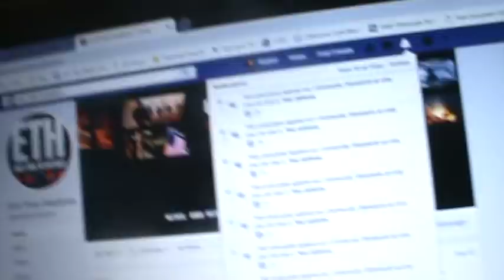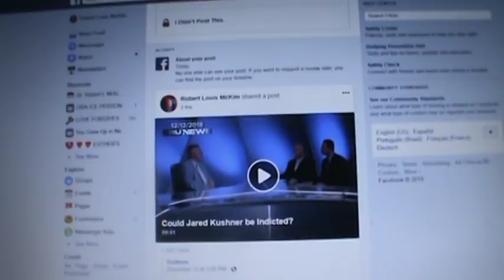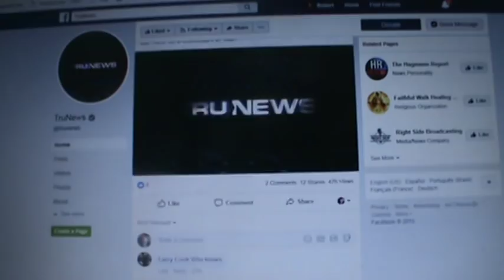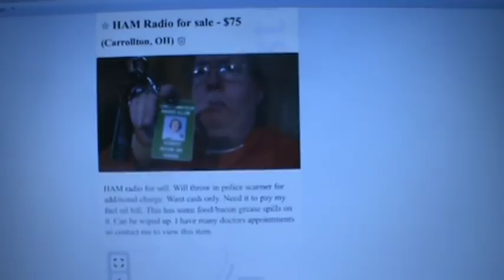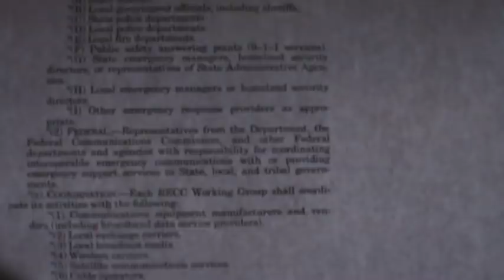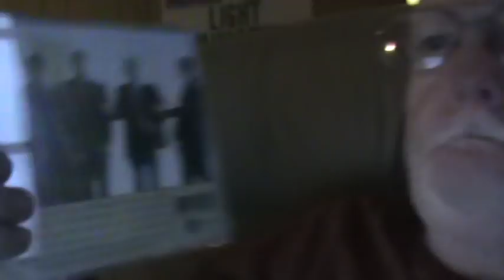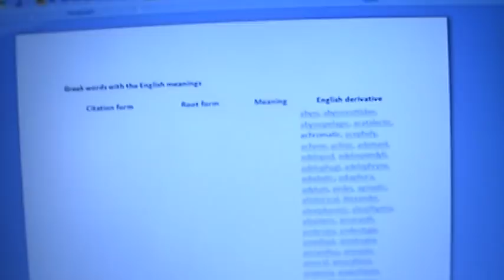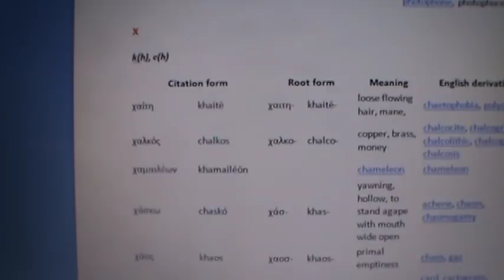Facebook is blocking me from liking and sharing again because of TRUNEWS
Facebook blocked me from liking sharing for a week. Then I was aloud for a little more than a day. After liking and sharing TRUNEWS on Facebook, they blocked me again.There is a war against conservative Christians on Facebook and other social media websites.